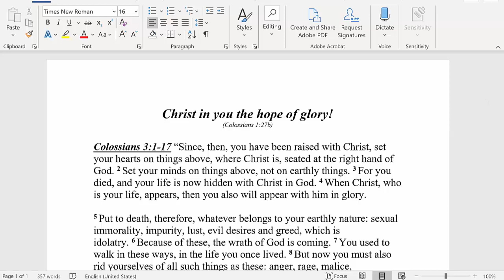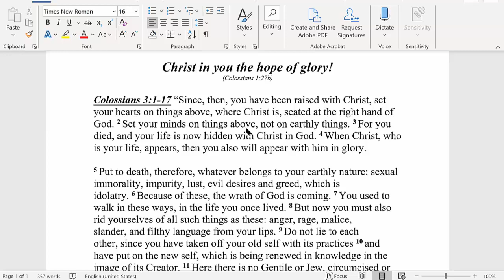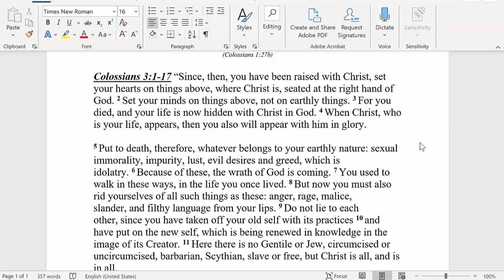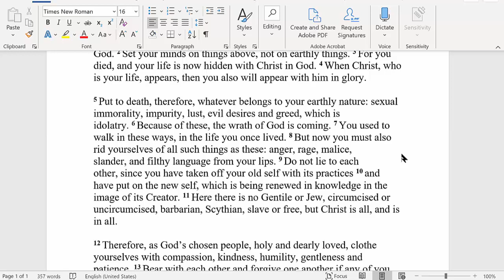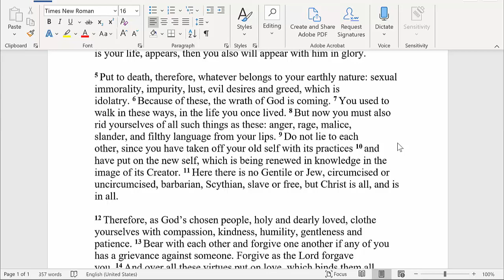Christ in You the Hope of Glory! - Bible Study | Don Nourse - FLMUSA 7/29/20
In this Message Don talks about our obedience and how what we believe in our hearts is who we are.   Learn where obedience comes from and how to get more of it.  We study verses that help build our Faith in Jesus during these troubling times.  Remember Nothing can separate us from the love of Jesus.

0:00 Opening Prayer
1:00 Introduction
6:31 Bible Reading Colossians 3 : 1-17
10:02 Focus on the LORD not the Deals
13:29 Does your Family See Christ in You?
15:24 The Complexity of Living an Every Day Life
16:59 Where Are You Going To Be in 10,000 Years?
19:39 Sexual Immorality
20:36 Evil Desires in Greed
22:57 The Wrath of God is Coming
24:40 Rid Yourself of Anger, Rage, Malice, Slander & Filthy Language
27:29 Put on the New Self
30:08 Christ is All, And is in All
35:44 Closing Prayer

Do you shop on Amazon? If yes, it is easy to support First Love Ministries USA with each purchase. Simply click the link below and shop as usual on Amazon and a portion of the proceeds will be donated back to First Love Ministries USA.

 James 1 : 27  “Religion that God our Father accepts as pure and faultless is this: To look after orphans and widows in their distress and to keep oneself from being polluted by the world.”